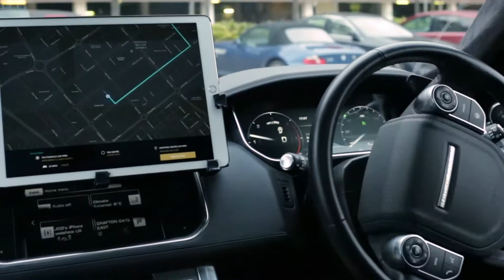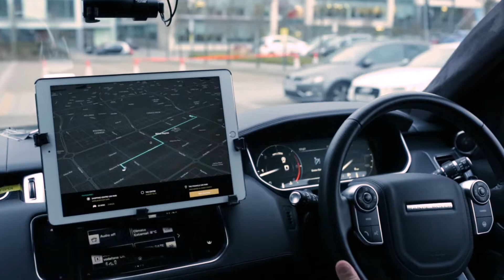Preview: Jaguar Land Rover demos autonomous driving with UK Autodrive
A short preview video in which Vince Holton of Connected Car magazine sits in on an autonomous driving demo hosted by Jaguar Land Rover